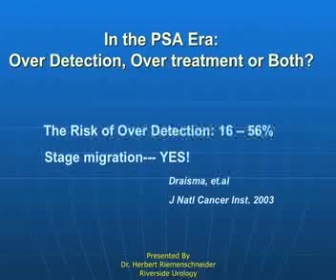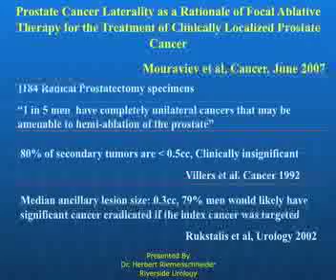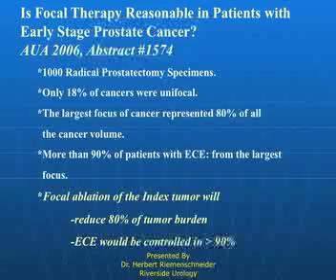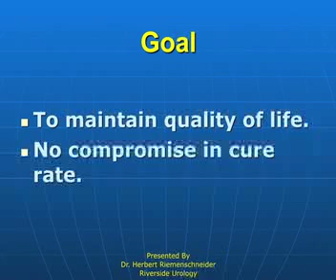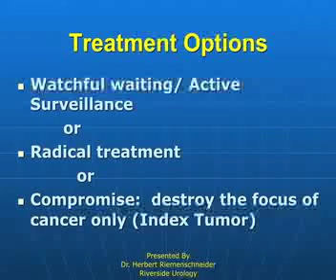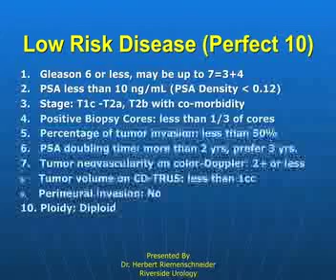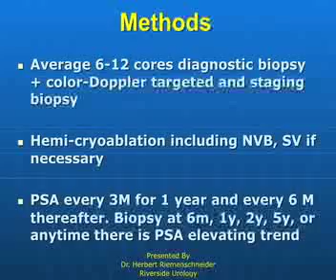Focal Cryotherapy Treatment for Prostate Cancer 2008 cryoablation202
Dr. Riemenschneider discusses Focal Cryo. Focal Cryotherapy is a minimally invasive treatment and one of the newest treatments for low volume prostate cance